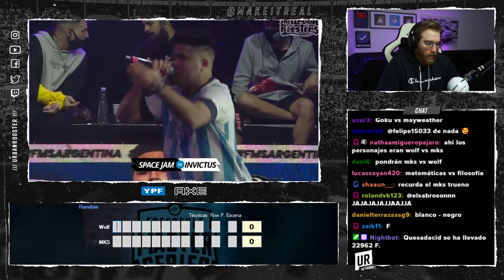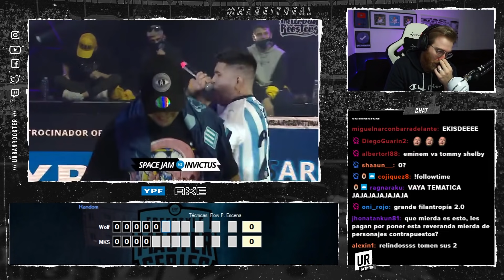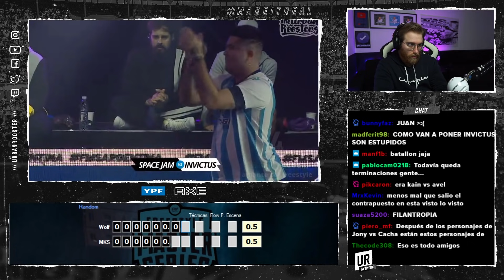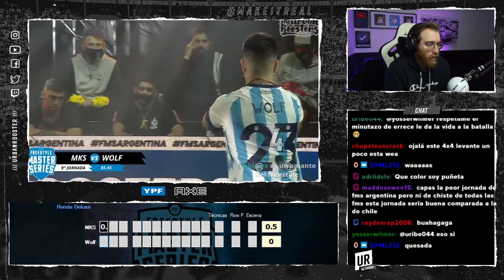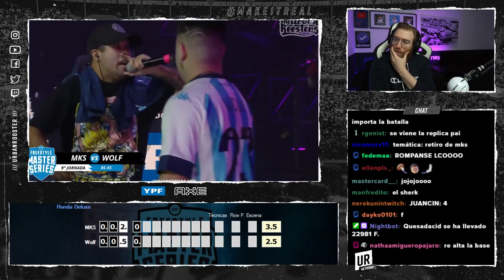¿MKS SE RETIRARÁ DESPUÉS DEL PLAY OFF? | Votación FMS Argentina J9 | Wolf vs MKS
►Setup:
📸 Cámara: amzn.to/39ogaP0
📹 Webcam: amzn.to/3o2zu8B
🪑 Silla: amzn.to/2Jd8cNH
🎧 Cascos Inalámbricos: amzn.to/3mqJisR
🎤 Micrófono: amzn.to/368KsTY
🦾 Brazo Micrófono: amzn.to/3q0wknL
⌨ Teclado: amzn.to/3fEcA4B
📺 Monitor: amzn.to/2HM1KNo
📺 Monitor 2: amzn.to/39suRjY
🐈 Camlink: amzn.to/3mqHrEp
🔌 Cable Camlink: amzn.to/2JhsIgp
🔋 Batería: amzn.to/2V6fJQX
🔦 Tira Luces LED: amzn.to/3mgUiso
Trípode: amzn.to/2V6ascn
Foco: amzn.to/3rZl1x9